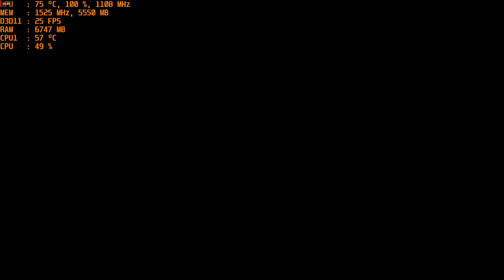Mortal Kombat 11 - with the MSI R9 390 at 4k & AMD FX-6300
Cpu: Fx-6300 4ghz OC
Ram: 16gb DDR3 1866mhz
Gpu: MSI R9 390 8gb OC
OS: Win10 Pro, Recorded with Crimson Relive
Res: 4k (2160p) High settings